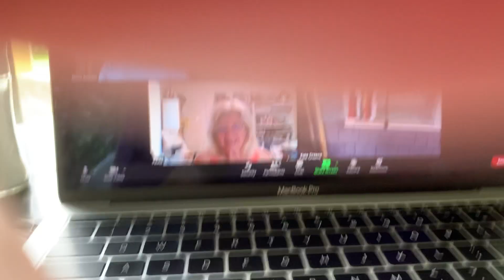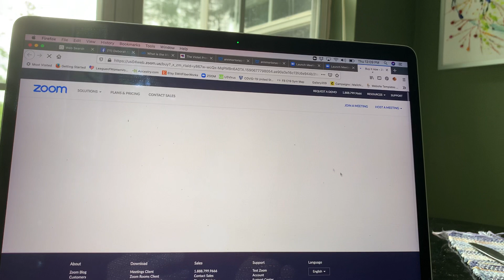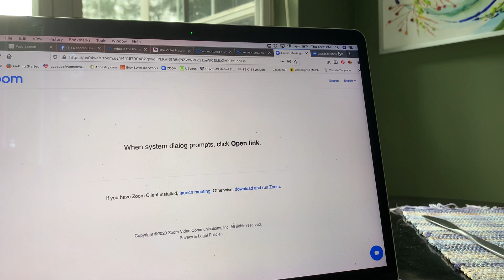LooseEndsZoomWithAMorton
Members of the Loose Ends group in Savannah have been working on 8x8" square fiber art pieces for the Violet Protest. The artist who created this project, Ann Morton Zoomed with us Thursday, May 28, 2020 to discuss her project and what we've been doing.